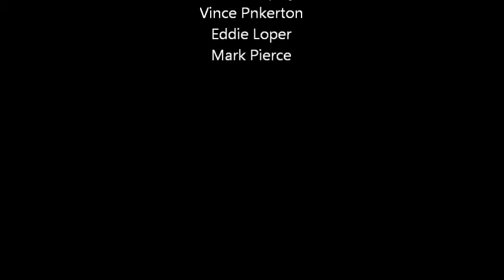Mystery of Godliness - Vindication in the Spirit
A sermon on the importance of spiritual power in the life of Christ and in ours. Preached on November 18, 2012.